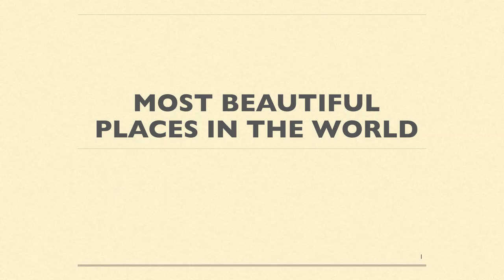most beautiful places in the world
A wonderful Planet